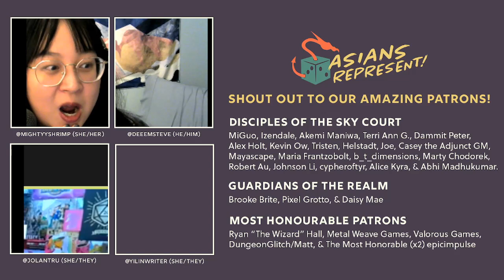What is wuxia and how has it influenced western media? | Asians Represent Podcast #45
For the season finale of Asians Represent, we examines how the wuxia genre has evolved throughout the years and how it has been interpreted in the West!

Follow Steve @DeeEmSteve, Agatha @mightyyshrimp, Yilin @yilinwriter, and Joyce @jolantru on Twitter!

If you have questions about this episode’s themes, suggestions, or anything else related to Asians Represent, get in touch with us